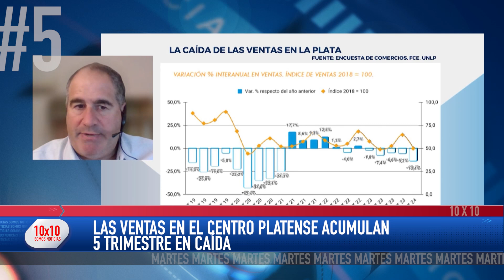10 x 10